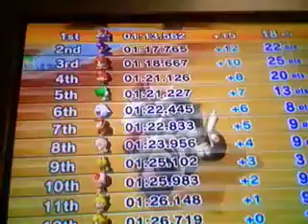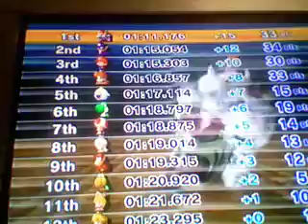Mario Kart Wii- 150cc Shell Cup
Ugh that First Race was A COMPLETE FIASCO but the rest was ok

Character: Dry Bowser
Kart/Bike: Bowser Bike
Place: 1st
Points: 48
Rank: A